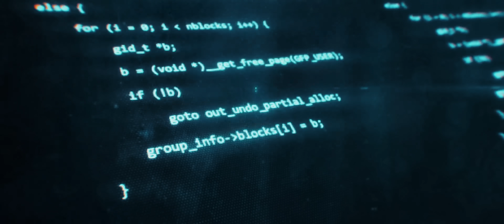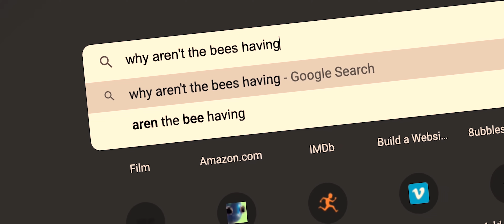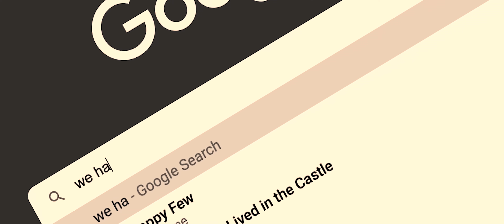8UBBLES - Honey (Official Music Video)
8UBBLES - Honey (Official Music Video)

CREDITS
Director: Mike Harris
Producer: Maxwell Riesberg
Company: Grand Statement